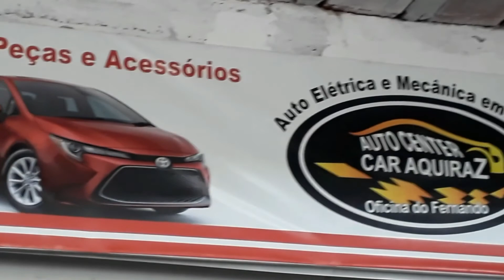MOSTRANDO A ANTIGA OFICINA DO CHICO BRAÇIN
NESTE VIDEO MOSTRO A ANTIGA OFICINA DO SEU CHICO BRAÇIN DE AQUIRAZ.LOCAL ONDE ELE TRABALHOU POR MUITOS ANOS.

CULTURA ROCEIRA.